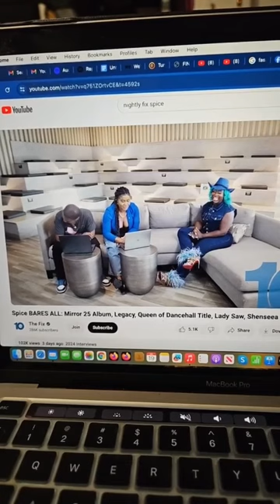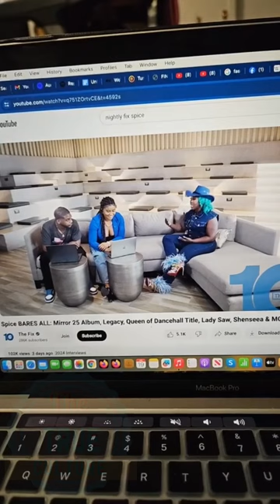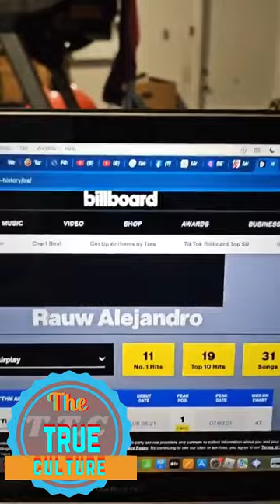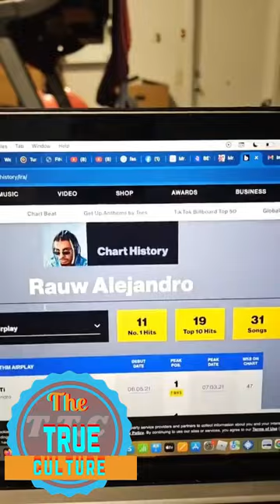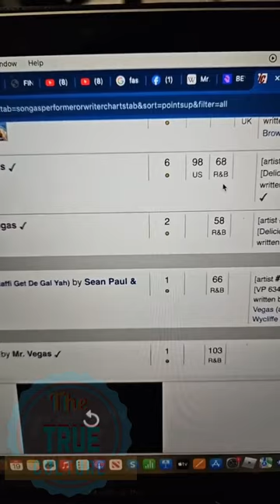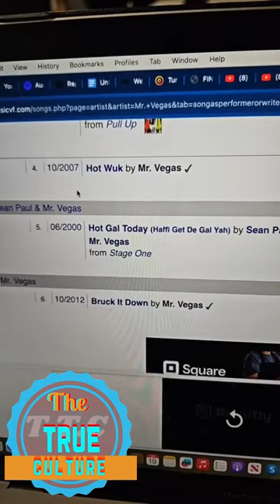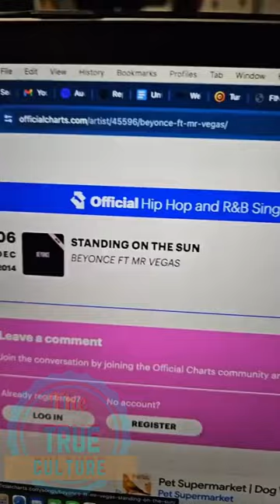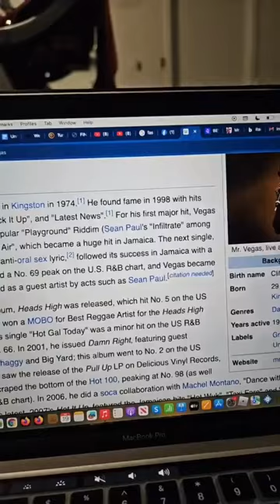Mr Vegas responding to spice on a interview regarding him and the billboard chart part 1 of 4